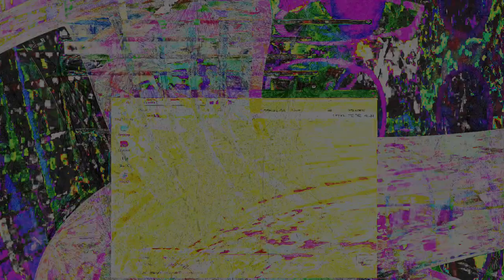Movie 24 09 02 07h42m37s series C video art 🎨🎭